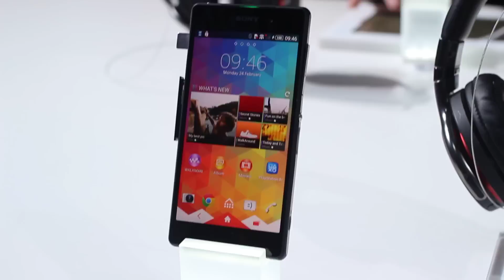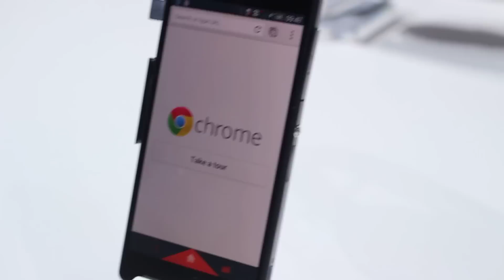Xperia Z2, l'hands-on video di iPhoneItalia -- MWC 2014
Al Mobile World Congress 2014 di Barcellona, uno degli smartphone più interessanti è stato senza dubbio il Sony Xperia Z2, successore del già riuscito Xperia Z1, provato lo scorso anno sempre al MWC. Vediamolo insieme in questo nostro video hands-on.